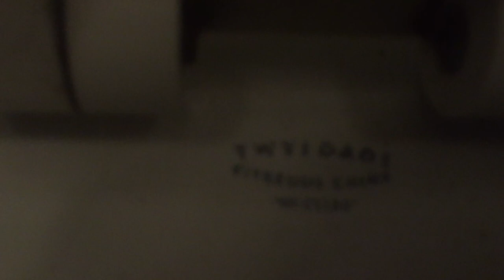Incredibly Rare Twyfords 'Nuclere' Double Trap Syphonic on Flushometer (Cubicle 2)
I've been digging through my folders and found some videos I forgot to upload, and due to this ongoing Coronavirus business I've not been able to get any new content, so this seems the perfect time to upload these older videos. Please mind the slightly subpar camera work in some of these
videos, as I constantly aim to improve as time goes on.

Believe it or not this beauty was filmed at the same time as the other cubicle I filmed, however I somehow forgot to upload this one, probably with it being a shorter video. Basically identical to the other cubicle except with a longer flush, but absolutely gorgeous nonetheless! I'd love to be able to get back into these for a reshoot. Possibly the rarest syphonic set-up I've found seeing as they're on flushometer. (Which I believe are Shanks but not sure)